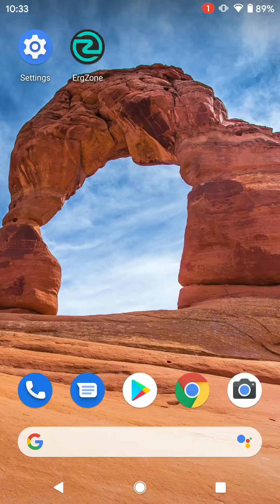Disable battery optimization to improve PM5 Bluetooth Connection on Android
Android phones try to optimize the battery and that can cause some Bluetooth disconnections in the middle of a workout. This video shows how to disable this battery optimization.

Here are steps:
1) Open Settings
2) Search for "Battery optimization" and open it
3) Switch from "Not optimized" to "All apps"
4) Scroll down to find the app "Bluetooth"
5) Tap on it, select "Don't optimize" and "Done"
6) Repeat the same for the app "Bluetooth MIDI Service"
7) Repeat the same for the app "ErgZone"
8) If you also use other apps, like ErgData, do the same thing